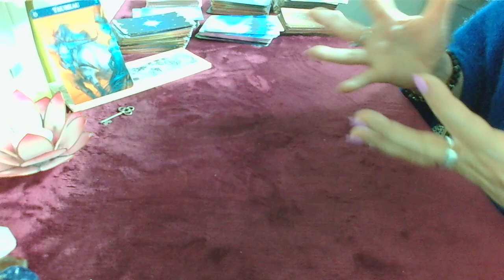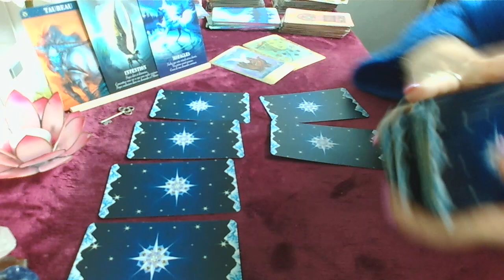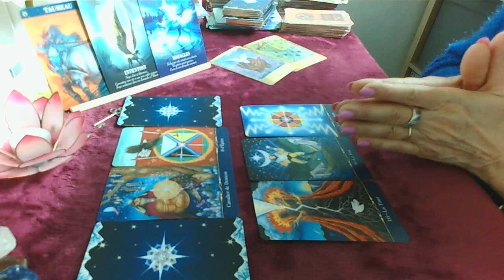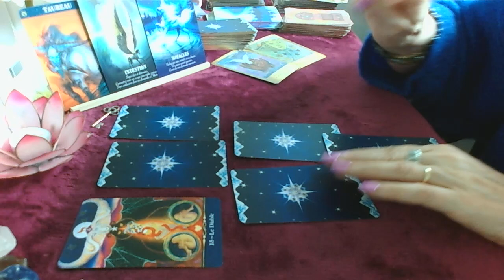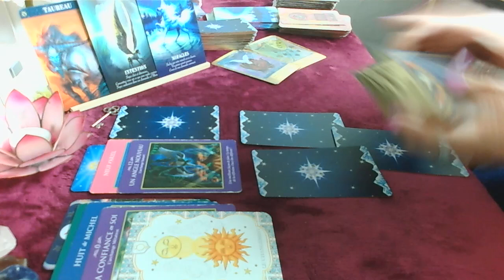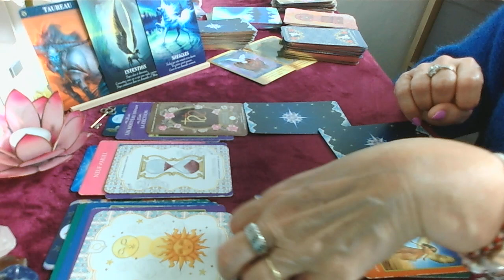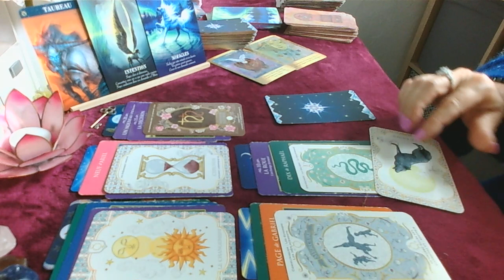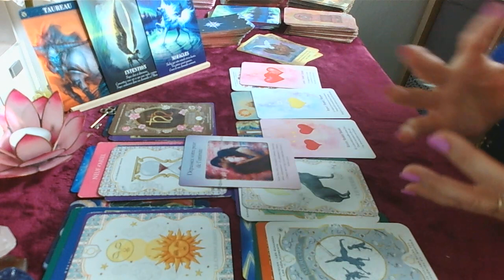Taureau Juillet Des fins et des commencements vision très clair de ce que vous voulez